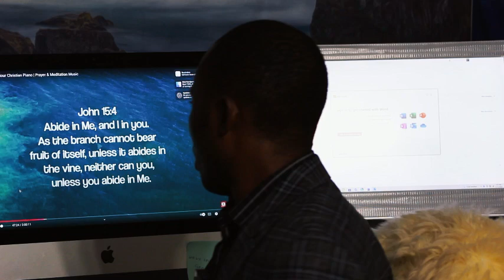HASARA YA KUISHI DUNIANI ( yote inategemeana na wewe utakavyo chagua ila uwe makini sana na maisha )